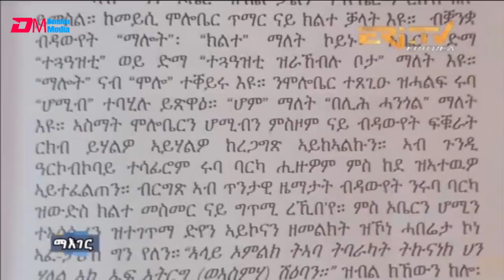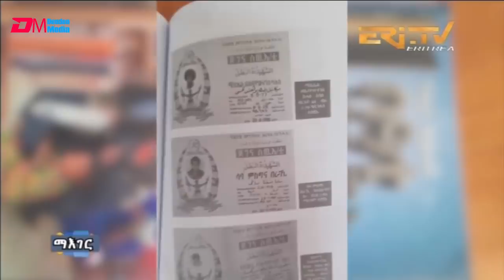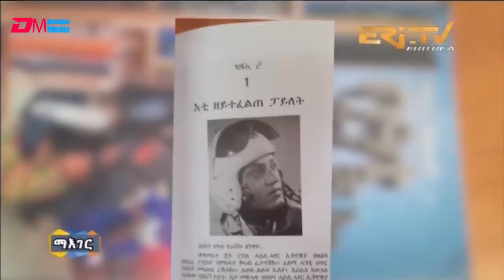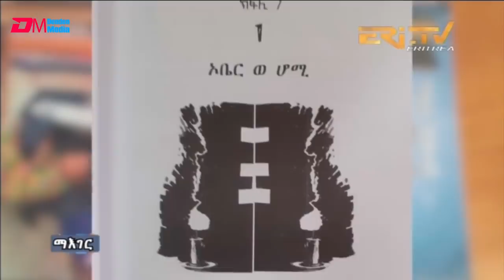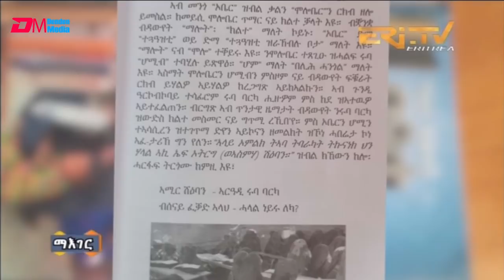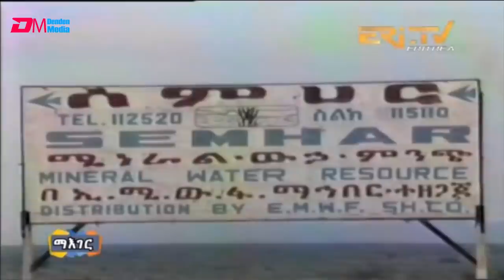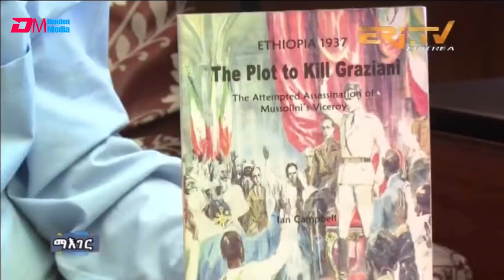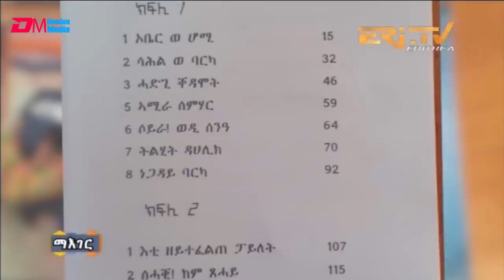በዓቲ ቲራቮሎ - ዕላል ምስ ደራሲ ተስፋዬ ገብረኣብ - Author Tesfaye Gebreab on the release of a new book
በዓቲ ቲራቮሎ - ዕላል ምስ ደራሲ ተስፋዬ ገብረኣብ - Author Tesfaye Gebreab discussing the newly released Tigrinya version of his book የቲራቮሎ ዋሻ